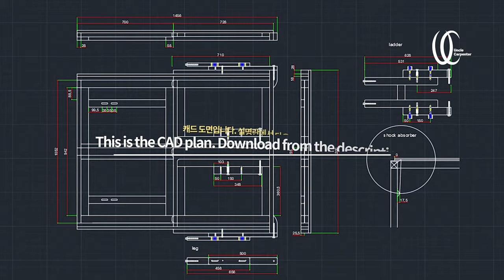How to make simplicity camping van expanding type low wooden bench system. Upgrade camping minibus.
Two days from design to manufacture to installation.
When the subscribers reached 100,000, I tried to make a camping car, but I thought it wouldn't work, so when I went camping, I simply unfolded the low wooden bench in the van and made an extended bench that can be used as a resting area.
It has been renovated so that it can be easily folded and unfolded, and the size of the expandable low wooden bench is
1306X766mm when folded
When opened, it is 1306X1456mm.
Smart car and van space saving ideas system.
Create an expandable low wooden bench that you can simply relax with your family~ :D